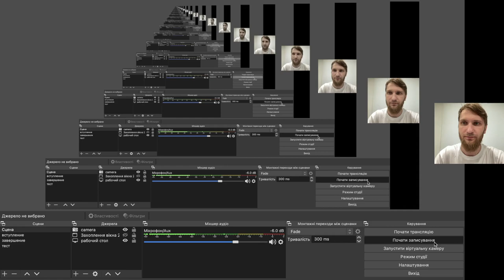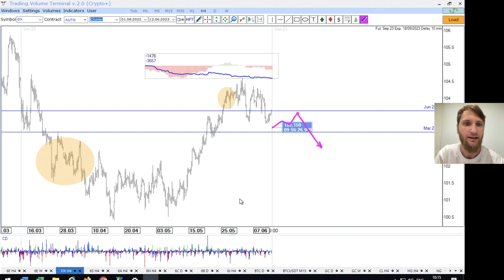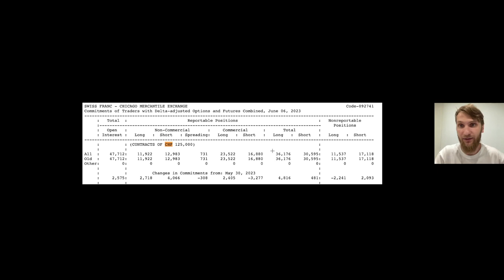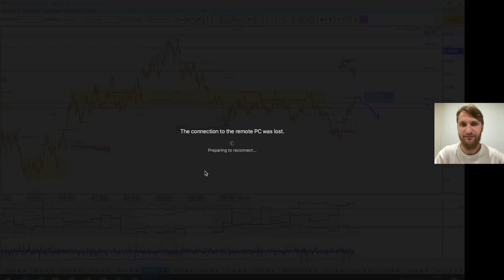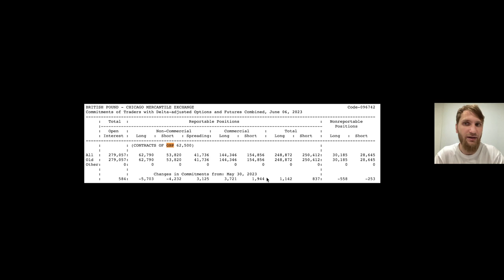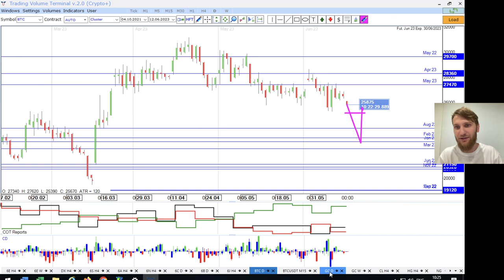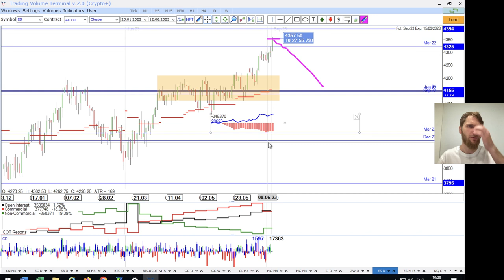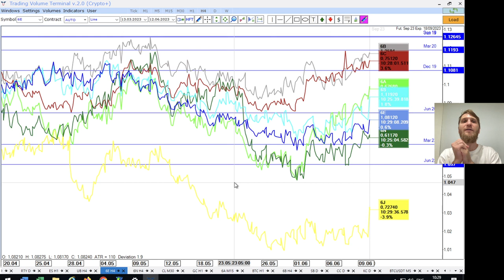✅ Следующий ход банков (Прогноз на неделю по финансовых рынках от TVT (12.06.2023))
Главная тема текущей недели - Следующий ход

▪️ Регуляторная криптовойна;
▪️ Фондовый_рынок готовится к смягчению политики;
▪️ Анализ СОТ отчета.

Timestamps:

00:00 - promo
00:30 - американский доллар
02:35 - евро / СОТ отчеты
05:05 - швейцарский франк  / СОТ отчеты
06:00 - австралийский доллар  / СОТ отчеты
07:40 - новозеландский доллар  / СОТ отчеты
08:40 - канадский доллар  / СОТ отчеты
09:20 - британский фунт  / СОТ отчеты
11:15 - японская иена  / СОТ отчеты
11:25 - криптовалюта  / СОТ отчеты
13:00 - золото
13:05 - нефть
13:10 - медь
13:45 - фондовый рынок
16:10 - спреды